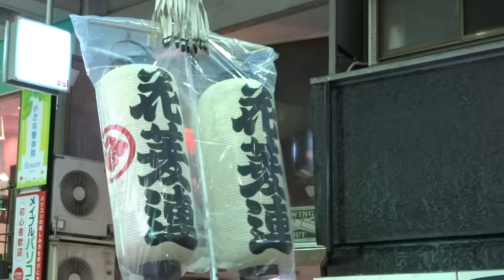花菱連／パル演舞場／第60回 高円寺阿波おどり2016